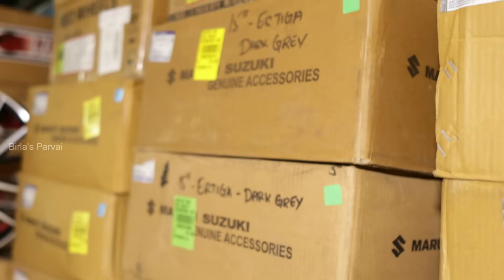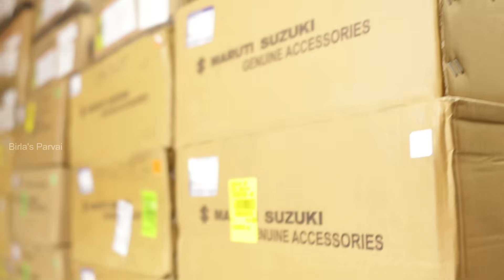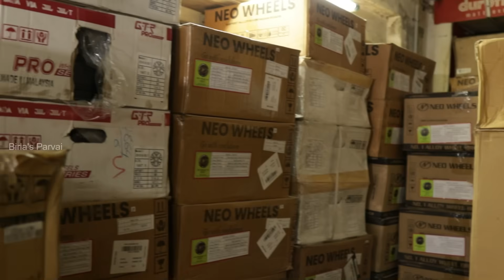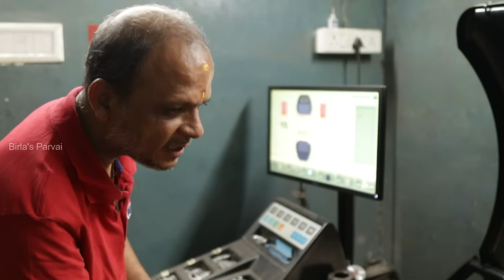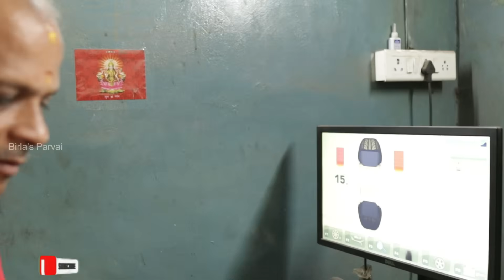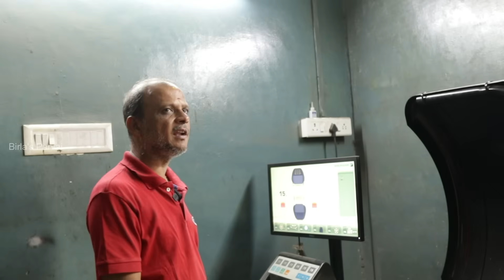How to select alloy wheels for your car - Which brand is good? Budget ? | Rework possible? | Birla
In this video a detailed explanation on selection of alloy wheels for your car.

Location Details :-
Raja Tyres
206 (199) Bharathi Salai,
Opposite to Ameer Mahal,